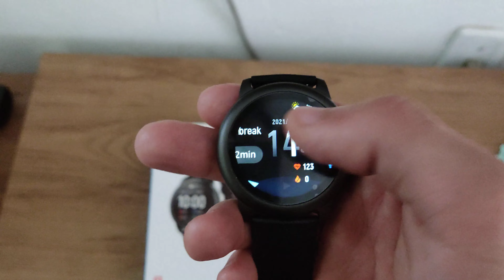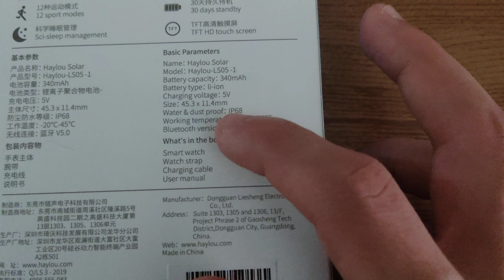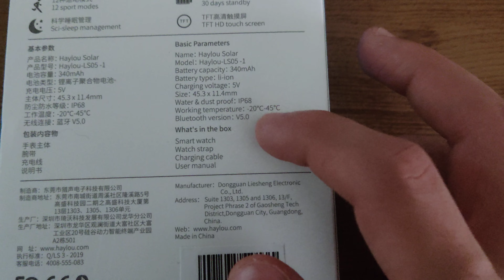Review Smartwatch Haylou Solar, Vale apena?!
Pré venda do Haylou RS4

🔝  PRODUTOS  PARA  GANHAR  DINHEIRO PELO ALIXPRESS!  🔝
✅ Colmi p8

🔝 CELULARES!  🔝
✅Poco X3 Pro
✅Poco F3 5G

Você que vende como e-commerce ou tem um estabelecimento, obtenha a maquininha Ton com a taxa de ate 9,44%!!